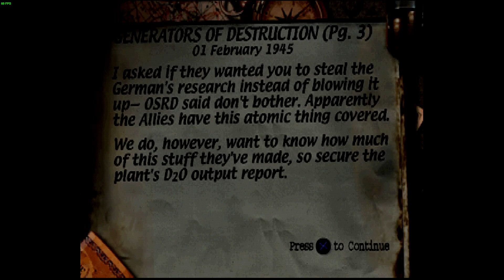[RA - Medal of Honor (PSX)] Mission 5 - Part 2: Generators of Destruction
⋆ Misión ⋆
📜 Mission 5: Sabotage the Rjukan Hydro Plant
📜 Part 2: Generators Of Destruction
⋆ Redes ⋆